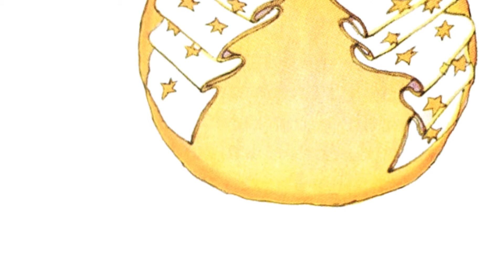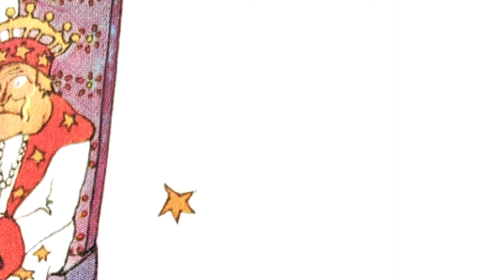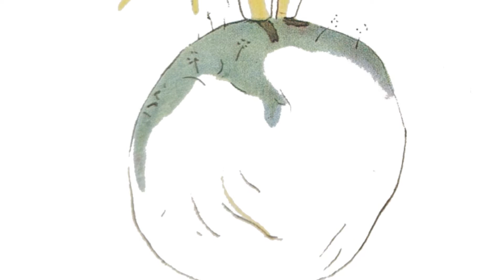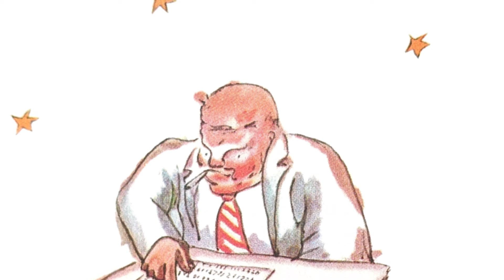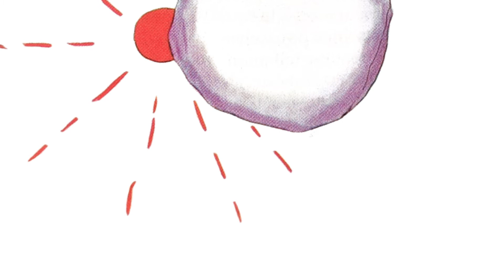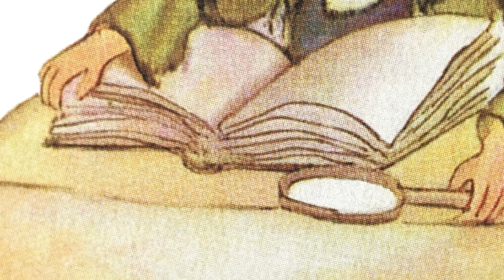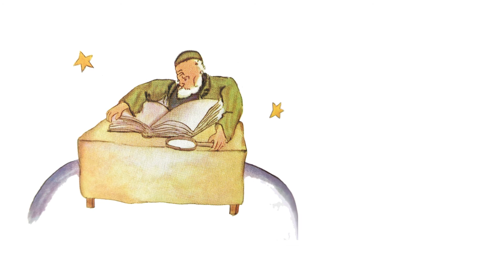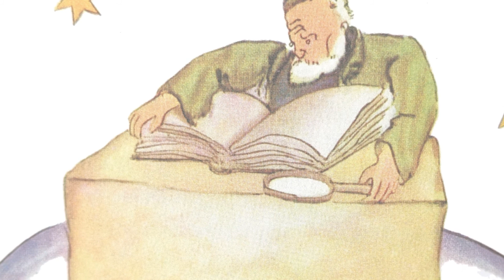2 Littérature jeunesse - Le Petit Prince [Lecture audio avec images]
Littérature jeunesse - Lecture audio avec images du livre Le Petit Prince, de Antoine de Saint-Exupéry dans le cadre des activités estivales 2020 de l'Association des personnes handicapées physiques rive-nord (APHPRN).

Images et texte : Le Petit Prince - Antoine de Saint-Exupéry - Éditions Gallimard 1946 - réédition 1999.

Musique : Maid with the Flaxen Hair - Richard Stoltzman-Slovak Radio Symphony Orchestra - Fine Music, Vol. 1 (2008)

Voix : La famille Guernon-Martel

N.B. : Cette initiative est bénévole, au bénéfice des membres de l'organismes, aucun profit ni aucune redevance ne sont perçus en regard à la production ou à la diffusion de cette vidéo. Nous déclarons ne pas être détenteur des droits d'auteur ou de création du contenu (texte, image, musique). notre intention n'étant que de partager ces œuvres en participant à la solidarité de notre communauté.